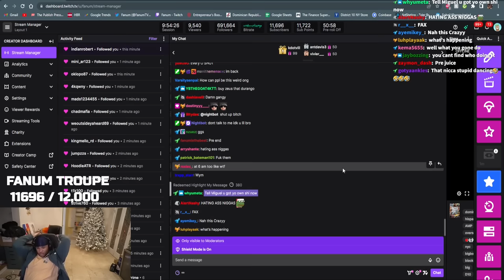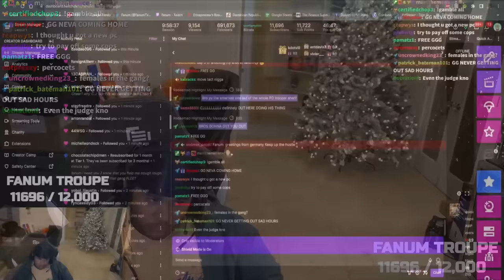i had to put new MGM members to the test.. 💰🔫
●cj recruits more people to mgm